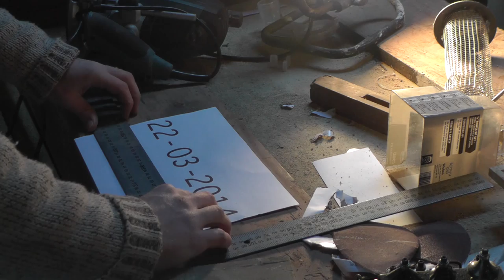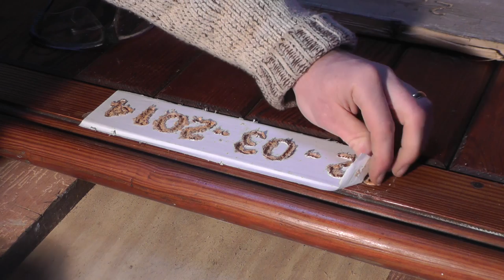The Wedding Gift - Old Church Pew Project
Renovating an Old Pine Church Pew - One of my favourite little projects so far. This old Church pew was the perfect gift for some great friends of ours who got married earlier this year.  There was not too much repair work, but plenty time needed to sand the years of yellowing varnish. and ater some carving and work with the router to finish off the armrests it came out great.

The little cushion was an after thought and I am certainly not up to Jo's ability on the sowing machine, so next time I'll leave that to her!

TRC